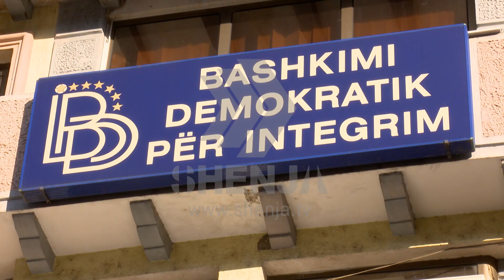Zaev harron “krimet e BDI-së”, tash i mbështet për vota